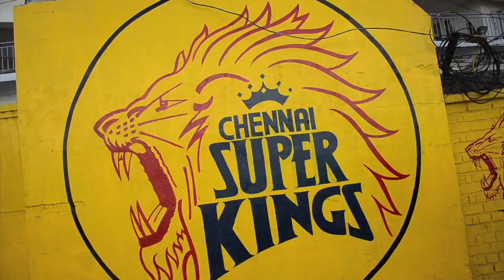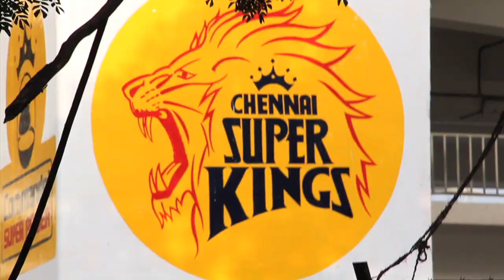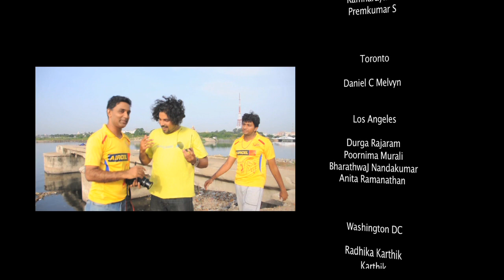CSK WhistlePodu Fan Video 2013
CSK fans do what they do best WhistlePodu as IPL 6 is just around the corner ! Thanks to all the fans who contributed videos from around the world !

The shots of CSK fans outside the MA Chidambaram stadium was filmed prior to the CSK vs RCB game on April 12, 2012 - the day Albie Morkel went berserk !

Please share it around with all fans !

- Original version !